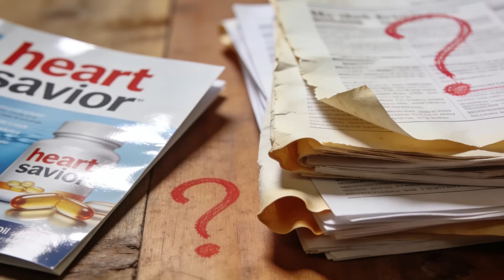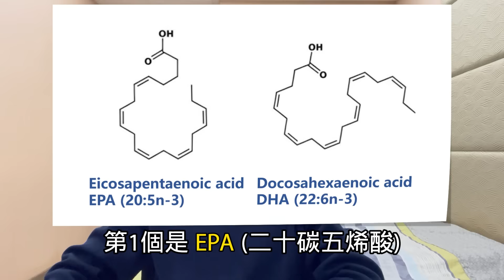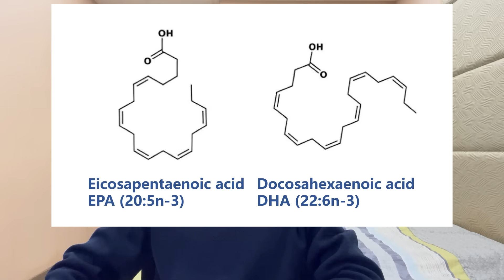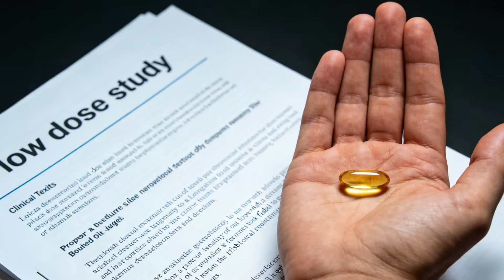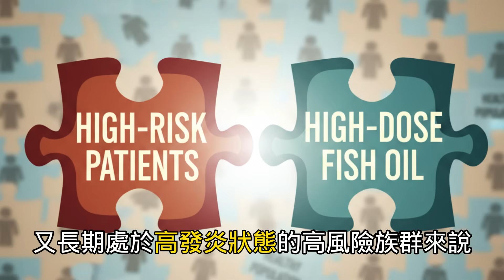魚油真的有效嗎？誰最需要？最新研究：這樣吃，嚴重心血管事件少43%！一次看懂魚油迷思！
📥想輕鬆護腎? 免費下載《護腎黃金8守則》
📥害怕看醫生? 免費下載《腎臟病患者"必問"醫師的關鍵問題》
📥想照顧雙腳? 免費下載《腎臟病與足部健康》
📥想了解日照? 醫時代民生日照
【💊 家裡有魚油膠囊嗎？你真的知道它對心臟和健康有多大用處嗎？🤔】
魚油是保健品界的「超級巨星」，但效果到底有多神？今天寬寬醫師帶你從最新科學證據看清真相！🐟✨

👉 誰最需要魚油？
👉 怎麼吃才有效又安全？
👉 高劑量魚油真的會增加心房顫動風險嗎？

一次搞懂魚油迷思，讓你用最簡單的方法守護心血管健康💪❤️

📑參考文獻:
1.N Engl J Med. 2025 Nov 7. doi: 10.1056/NEJMoa2513032.
2.UpToDate:Fish oil: Physiologic effects and administration
🚩章節:
00:00 魚油：超級巨星或行銷神話？
00:54 頻道介紹
01:17 魚油故事的起源：格陵蘭因紐特人的秘密
01:46 魚油的核心成分：EPA 和 DHA
02:13 魚油的三大生理效應
02:19 功效一：降血脂 (三酸甘油酯)
02:38 功效二：心率與血壓
02:59 功效三：抗發炎
03:27 魚油功效研究矛盾的兩大原因
04:13 PISCES 重大研究：誰最需要魚油？
05:34 驚人結果：高風險族群心血管事件大降 43%
06:20 魚油的使用方法與注意事項
08:51 總結：魚油不是萬靈丹，而是精準救援的好幫手
🌟尋找寬寬醫師幫忙🌟
台北長庚醫院: 每週三 下午 13:30-16:30 腎臟科門診
桃園長庚醫院: 每週四 上午 08:30-11:30 腎臟科門診